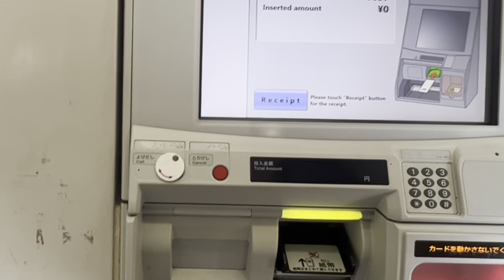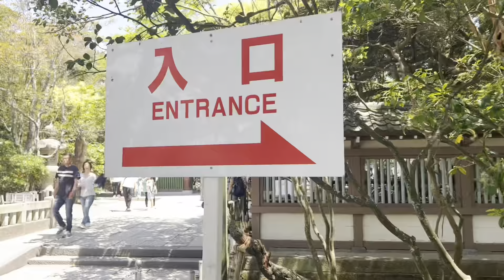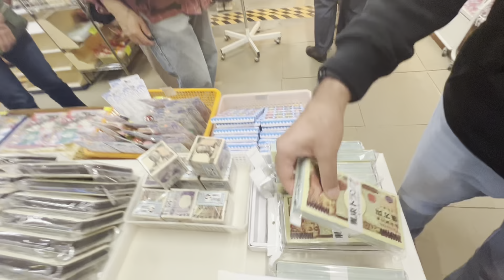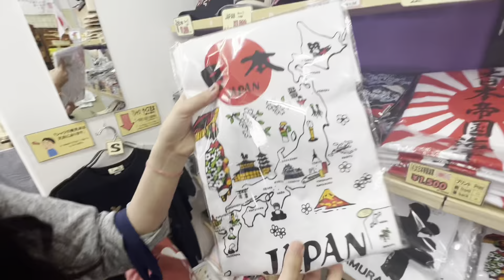Kamakura Travel Vlog japan || Kanagawa Day trip 2023 part-1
The Great Buddha Japan || Kamakura Travel Vlog || Kanagawa Day trip 2023 golden week || beach part-1 || new vlog 2023 || golden week japan || holidays || trip plan || kamakura 2023 || kamakura golden week || recent

🔔Get Notification ~ press the Bell icon just next to the subscribe button so that you can get all the notifications of my new video and please share the video link with your friend’s and family . 🙏

💠 free
💠 golden week japan 2023
💠Location:
✅India
kamakura 2023 travel, kamakura 2023 travel backpack, kamakura 2023 travel  and, kamakura 2023 travel and food